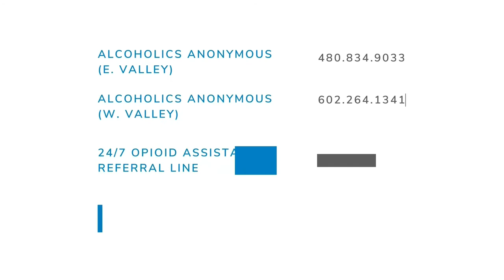Recovery Month 2020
Learn 5 ways to take part in Recovery Month 2020 by celebrating the successes of those who have overcome struggles with mental health and addiction. For more info and resources, go to auroraarizona.com